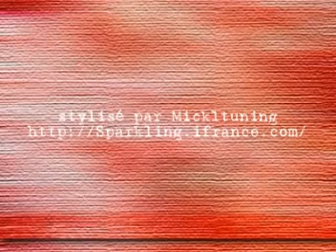Meeting de sedan(08)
meeting tuning